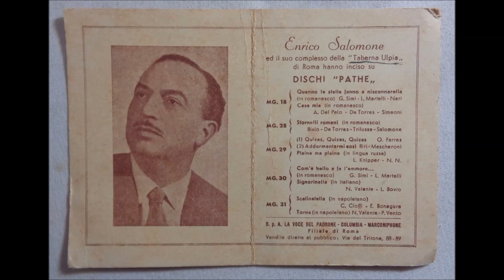Enrico Salomone - Te quiero morena (Serrano) con il quartetto di Alfredo Del Pelo